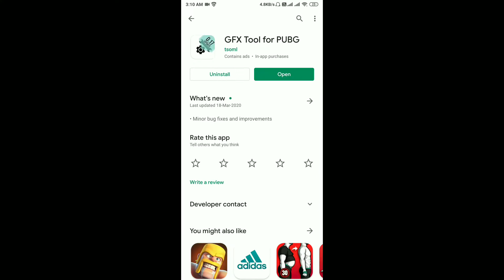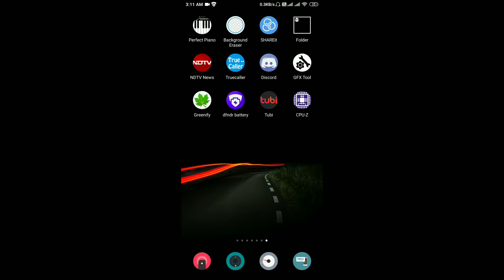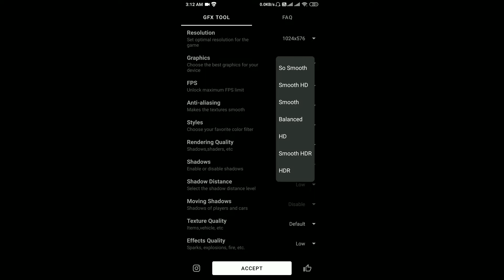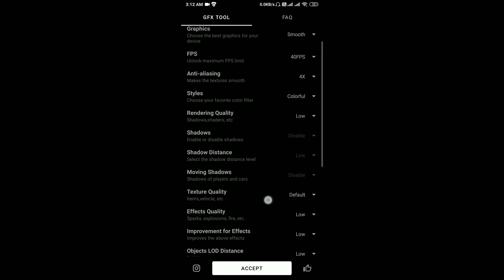Pubg Mobile Best GFX Tool Get 60FPS For Low End Devices||With No Lag And No Heat Problem 🔥 🔥